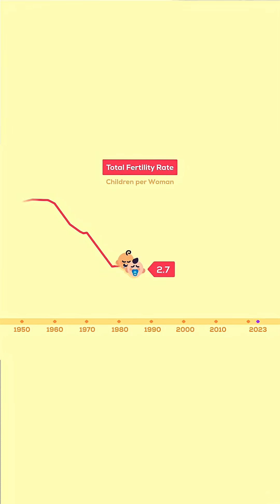AI vs. Population Decline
The global population is shrinking—what does that mean for growth, GDP, & the future of work? This clip explores how AI could be the only force powerful enough to offset declining birth rates in the U.S., China, Korea & beyond. Machines may not just change the game—they may save it.